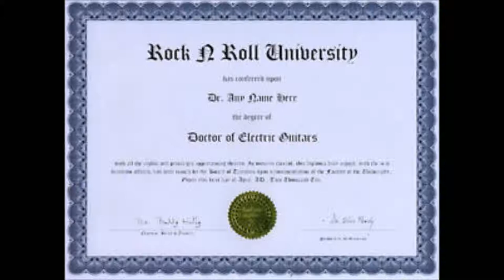KNOCK FOR A DOCTOR (OFFICIAL VIDEO HD) JOHN LARS ZWERENZ